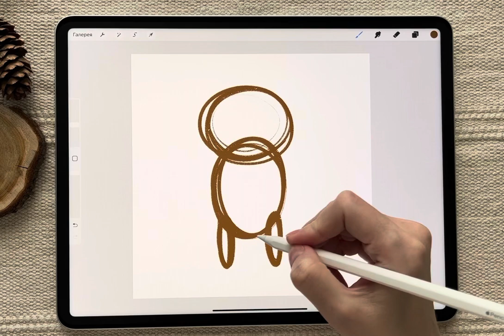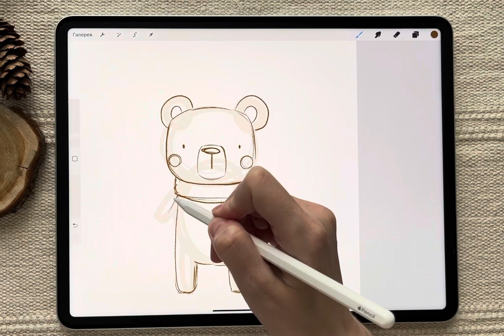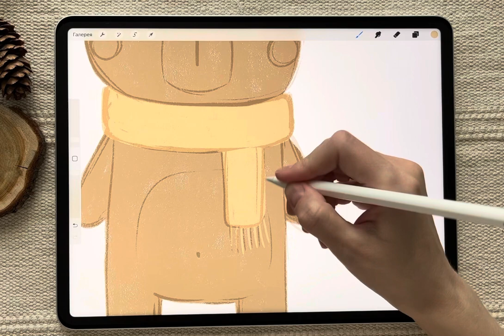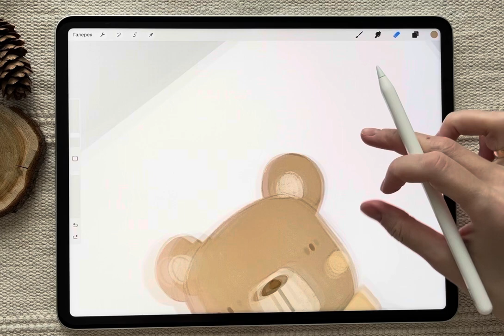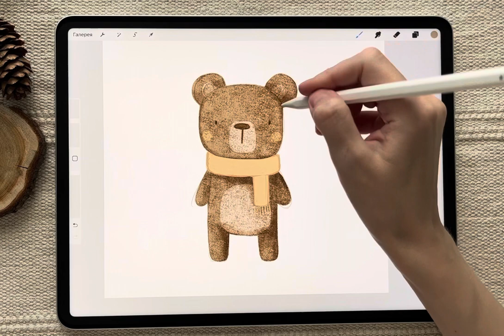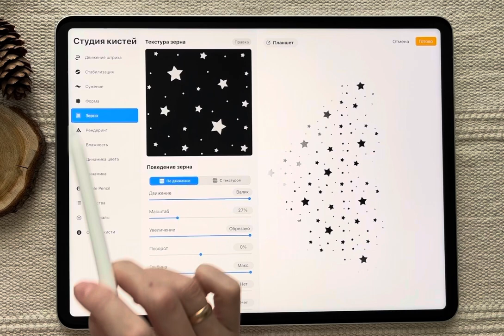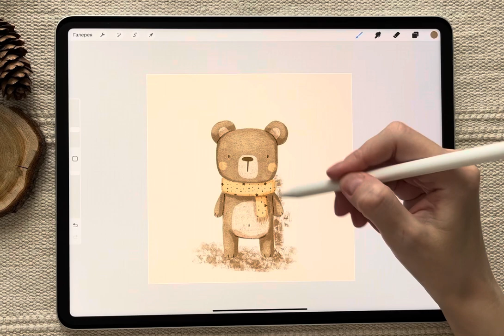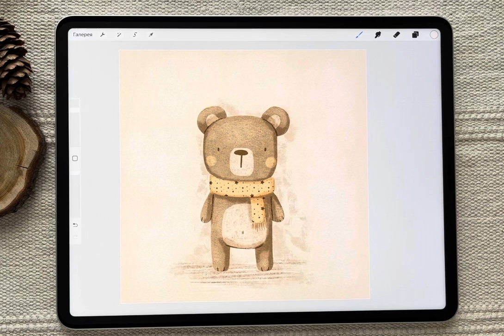Урок рисования медведя в Procreate - polikarpovaart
Текстурные кисти "Time of Magic"  помогут вам создать потрясающие иллюстрации в Procreate!